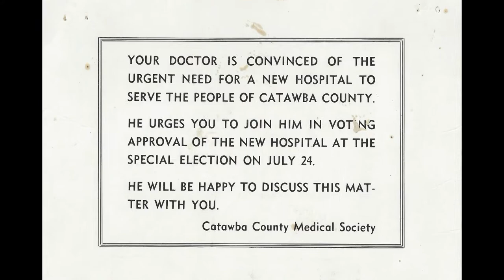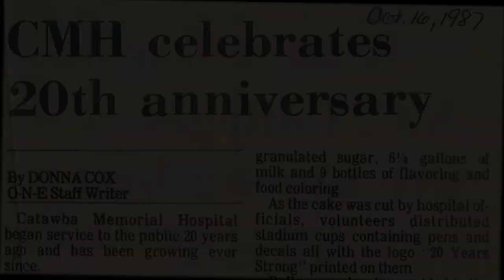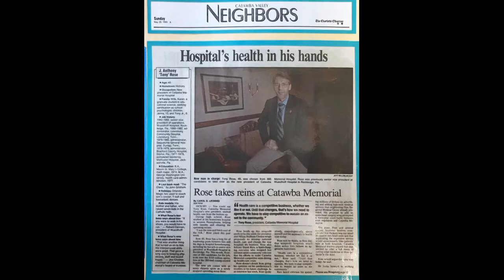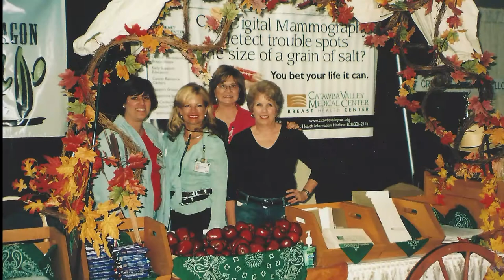Catawba Valley Medical Center | 50th Anniversary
Client - Catawba Valley Medical Center
Product - Documentary
Title - "50th Anniversary"
TRT - 17:35
Date - 10.21.17
Produced by Carol Anne Hartman Photography & Plastic Moon Pictures at Hickory Arts